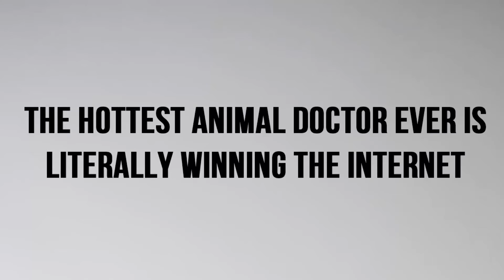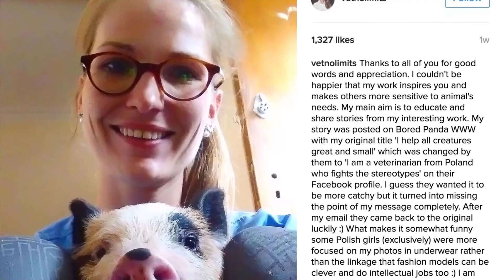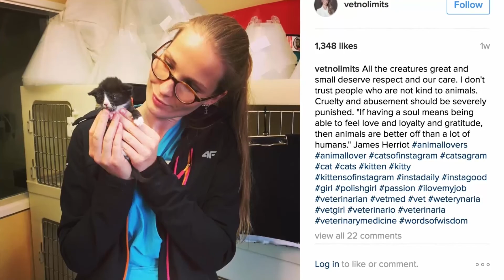The Hottest Animal Doctor Ever Is Literally Winning The Internet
Whether we want to admit it or not, we judge people. We make assumptions based on the way someoned dresses, looks, or even speaks. We are visual animals who decide whether a person is worth our time getting to know them with just a glance.

And the dumb model stereotype is one that has been around for decades. We assume someone who poses for the cameras for a living has no substance. We reason models are superficial and lack basic understanding of things. Rather than sit in interviews and swear they have high IQ's, some models show it by actions.

Natalia Strokowska is a 27-year-old model from Poland.

Her Instagram account is not what you would expect. Absent are the bikini shots in an exotic, remote island, or the glamorous images of a fashion runway. The photos she shares with her over 15,000 followers are of penguins, pigs, dogs, cats, hedgehogs, chinchillas, and many more species.